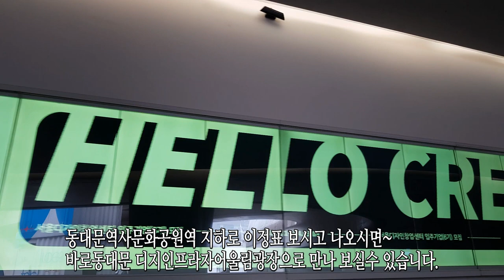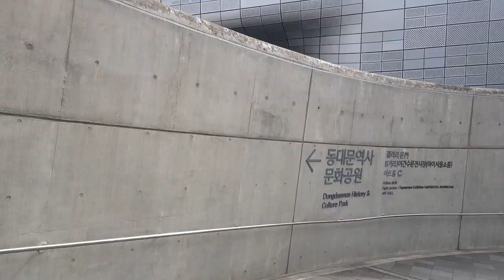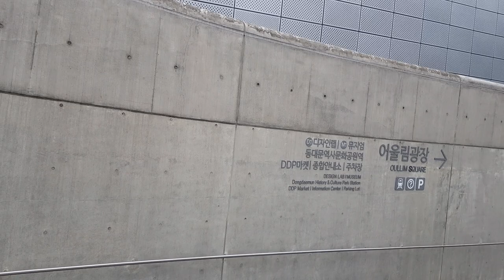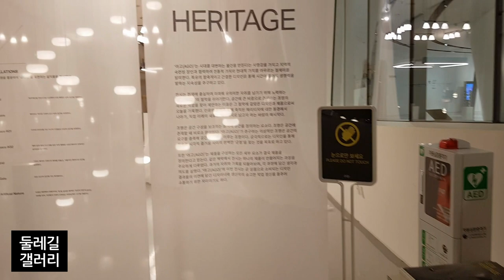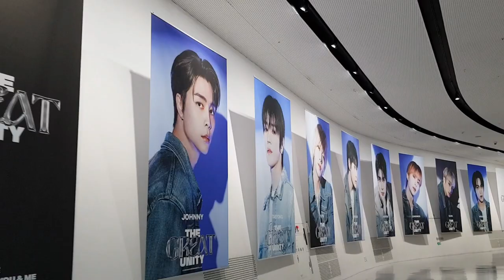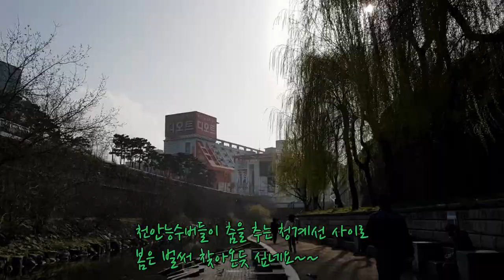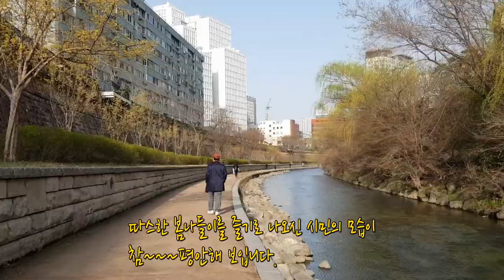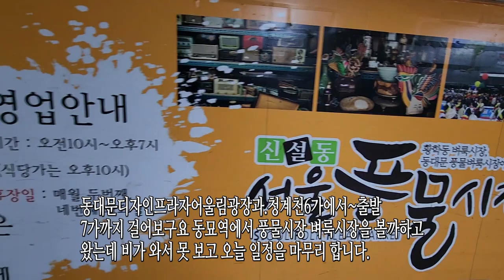동대문디자인프라자 어울림광장/청계6가~청계7가까지 걸어보기 봄의 청계천 맑은 물소리를 들어봅니다.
어번영상은 동대문디자인프라자 어울림광장/청계6가~청계7가까지 걸어보기 봄의 청계천 맑은 물소리를 담아 보는 영상으로 찾아봅니다.
동대문 디자인프라자 어울림광장 내부는..4층어린이 디지안놀이터에서~
내부전시장 둘레길갤러리 내부를 한바퀴 돌아 보는 영상으로
찾아 보았구요..청계천로 냇가를 동대문역에서~동묘역 앞까지
걸어 보는 영상을 담았다고 보시면 됩니다.
[촬영 영상장비/노트9 인스타360]
다양한 방송 리차드 김우진 방송입니다.
새로운 콘텐트로 함께하는 방송입니다.
브이로그 일인크리에이터 유튜버방송 체널입니다
감사합니다..